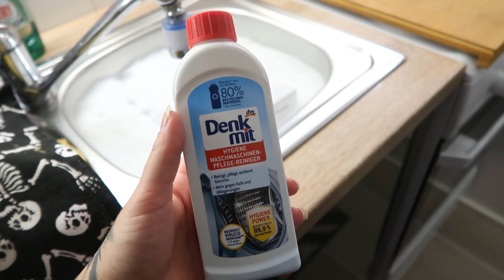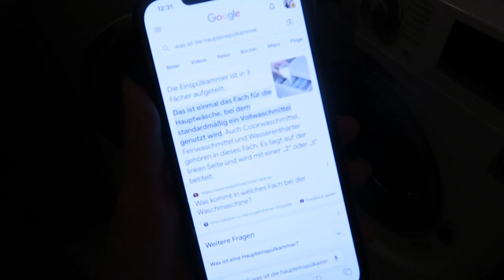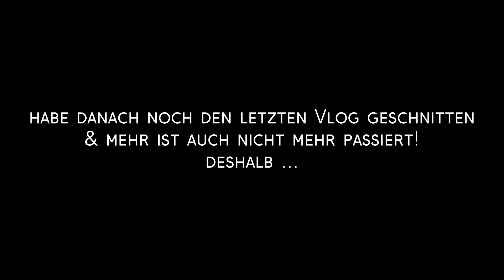entspannter, produktiver Tag zuhause | Vlog 08.-09.09.2023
Ich bin schon etwas fitter, aber hab mein Wochenende noch entspannt zuhause verbracht, Besuch gehabt & einiges erledigt.